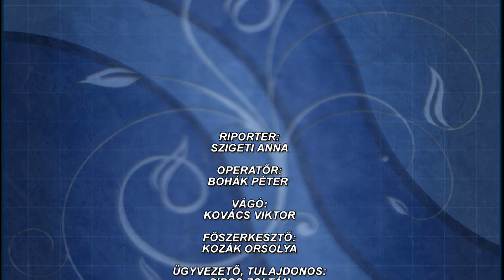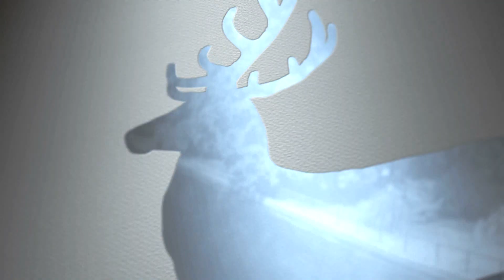“SUPCSI” tesznap Szarvason - 2020. 06. 13.